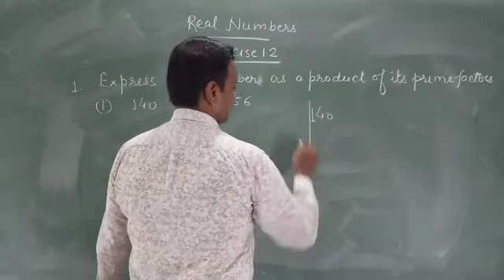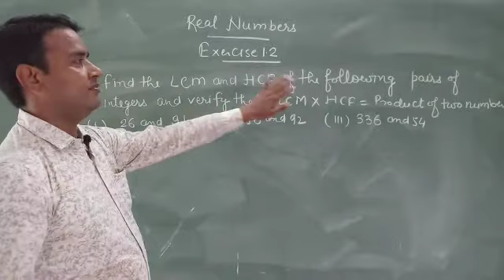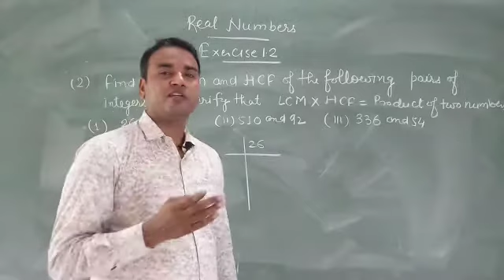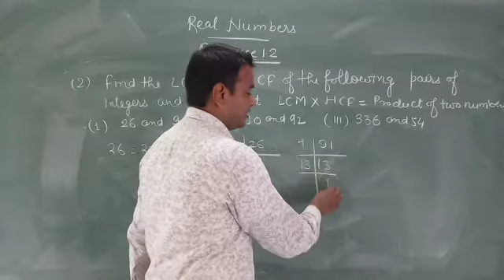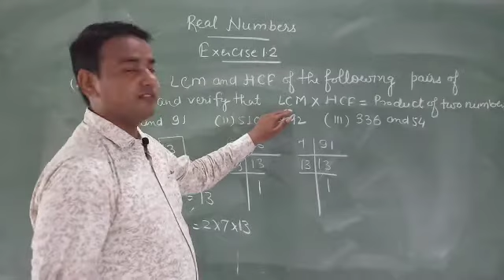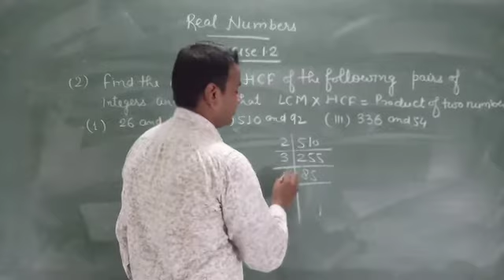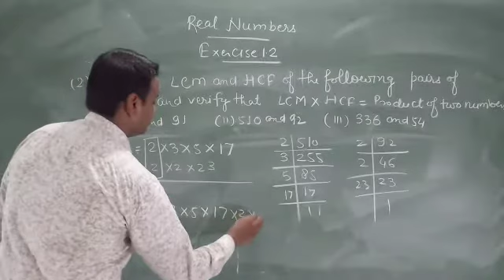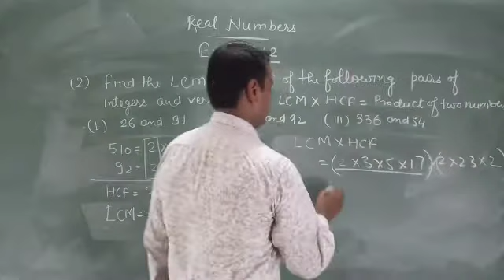Exercise-1.2 Question-1,2 ncert Mathematics class-10 (Real numbers) Find LCM and HCF by prime Fac.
Find HCF and LCM of the following numbers also verify the formula LCM × HCF =Product of two numbers
Find the HCF of the following numbers by prime factorisation method
Exercise 1.2 Question No 1,2 ncert Mathematics class-10 Textbook (Real Numbers)